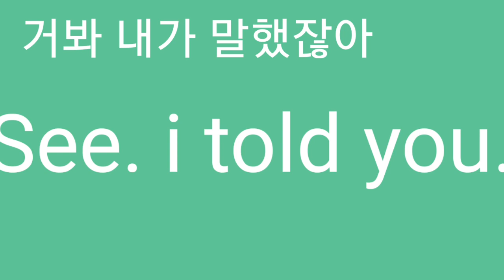See. I told you.